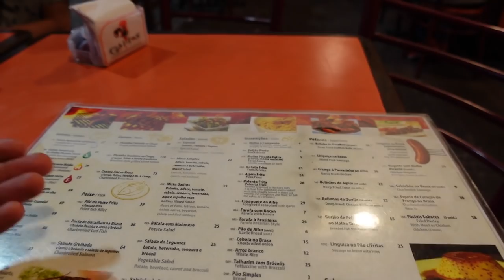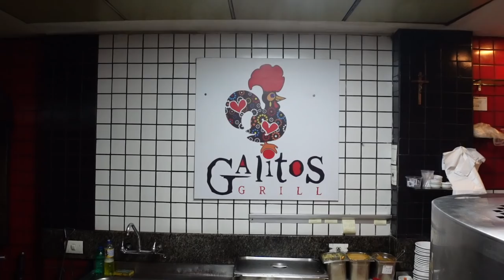SAFTIGES CHICKEN essen mit @Lukasgalgenmueller in RIO DE JANEIRO.🍗🧃